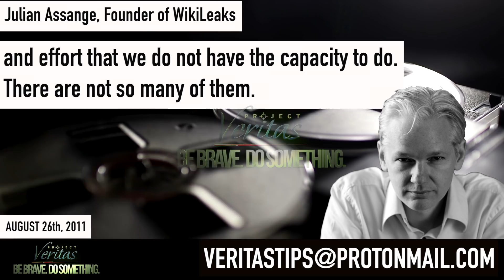Veritas Obtains Recording Of Call Between Wikileaks Julian Assange & Lawyer In Clinton's State Dept